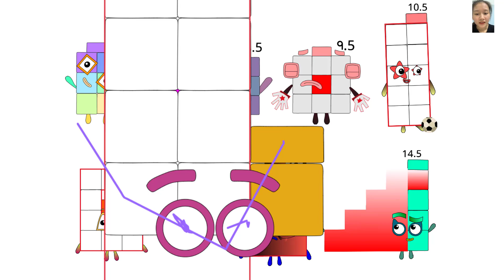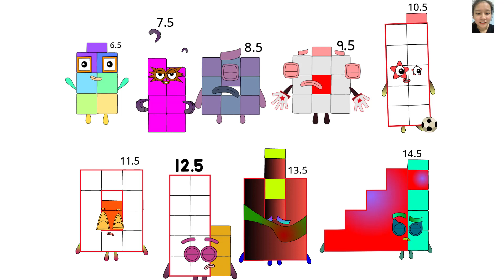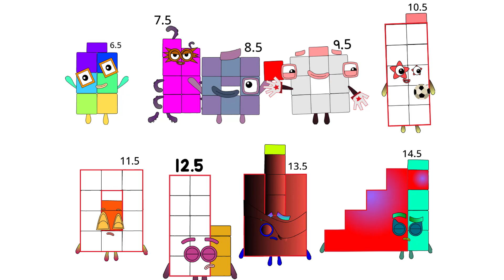Numberblocks band halves 6.5 to 14.5 and film I lied